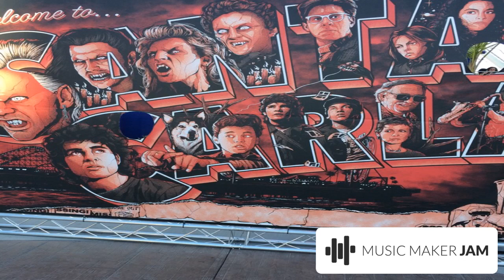Bring the party here